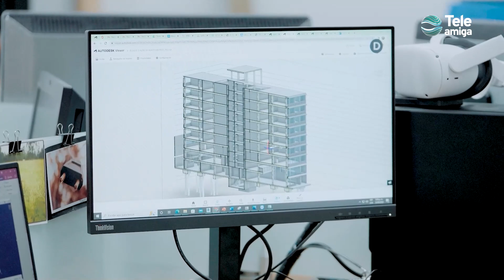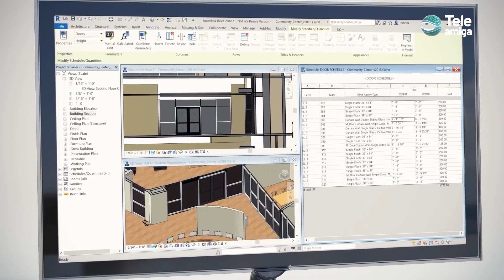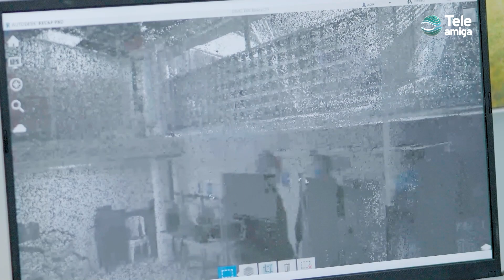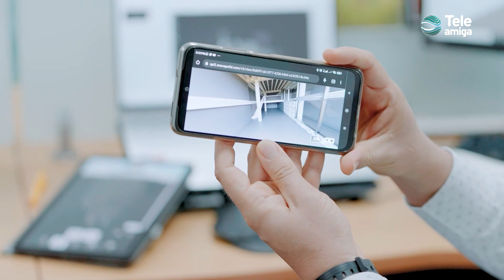¿Qué es la metodología BIM, clave en la arquitectura? - Teleamiga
La metodología BIM (Building Information Modeling), se construye desde el trabajo colaborativo y es la gran oportunidad que tienen los arquitectos e ingenieros civiles para desarrollar nuevas maneras muy innovadoras de desarrollar proyectos arquitectónicos.

No te pierdas Disruptiva todos los martes a las 7:00 p.m.